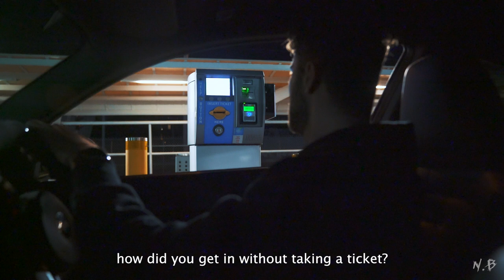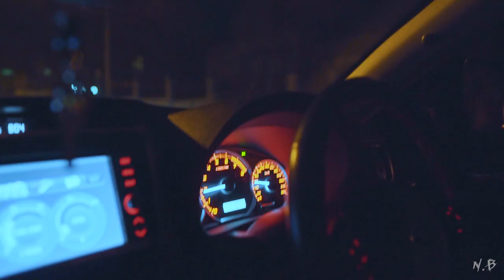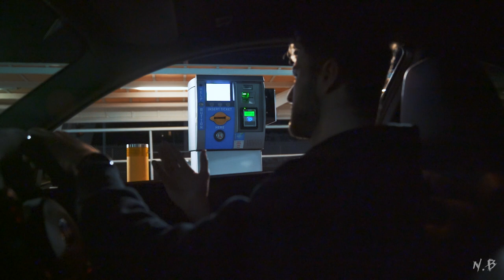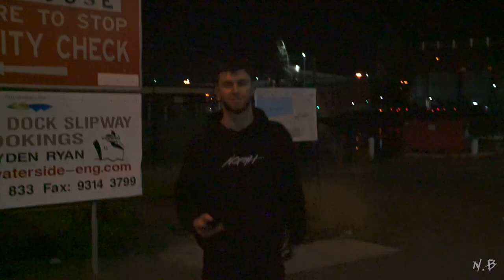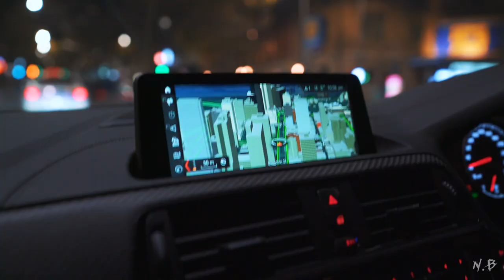GET PAID TO DO CAR PHOTOGRAPHY.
A continuation from a video I posted the other week about going out and making money from walking into your local cafe's. Jeff the owner of the cafe "Le Clec" asked me to photograph his car, I filmed exactly how I went out and photographed his car then breakdown the costs behind it.

*REMEMBER* The most important part to take away from this is that you have to go out and make these connections before getting paid to do car photography or any photography for that matter. The only way that is going to get you paid is by your own hard work... So stop reading this and get out and shoot.

Streamline.store and 7DN Preset sites will be shut down.

My Favourite Compact Lens